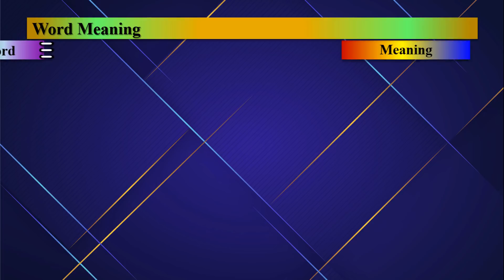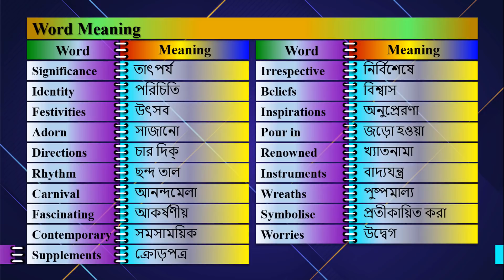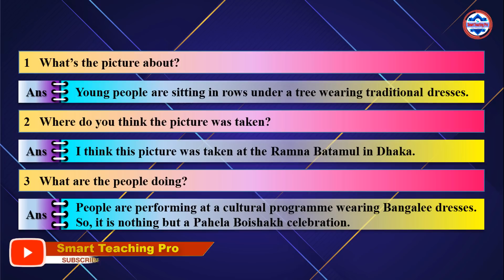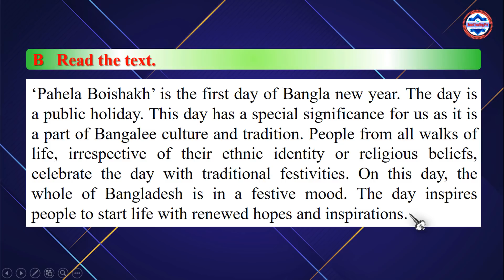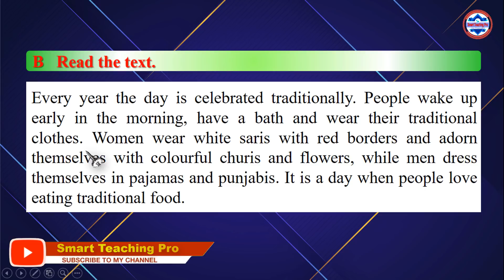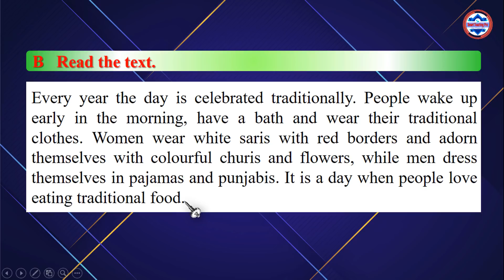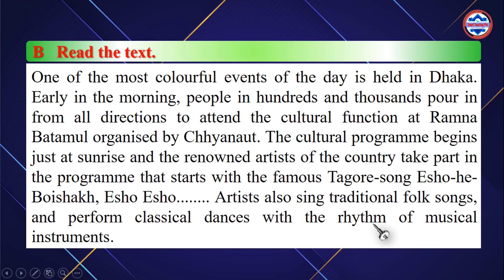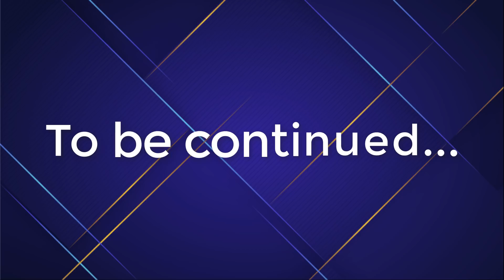24. English 1st paper | Unit 3 Lesson 6 | Pahela Boishakh (Part-1) | SSC | Dakhil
24. English 1st paper | Unit-3 Lesson-6 | Pahela Boishakh (Part-1) | SSC | Dakhil

Hello Viewers,
Welcome to Smart Teaching Pro

Kindly watch this video till the last.